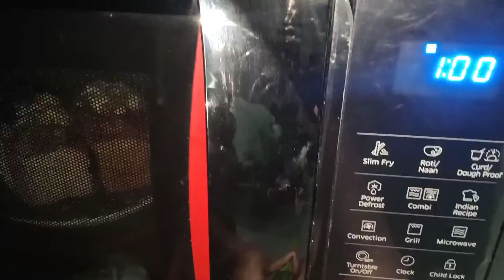Instant pav-bhaji Cheese Burger|Cheesy pav bhaji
New Ringtone 2021,Love ringtone, Best ringtone, Hindi ringtone,Mobile ringtone ,Flute ringtone 2021
ringtone, new song ringtone, attitude ringtone, bangla sad song status, english ringtone, hindi gana ringtone, hindi ringtone